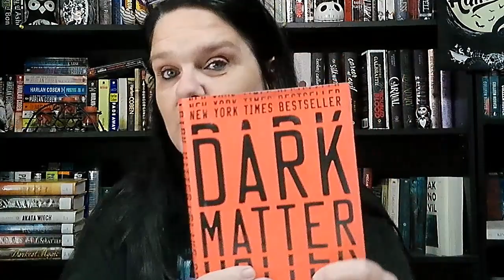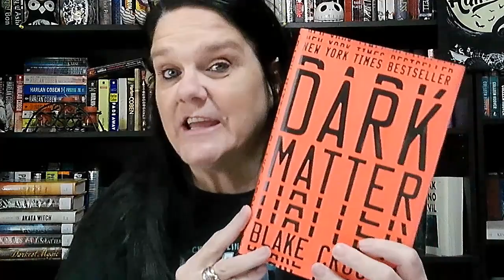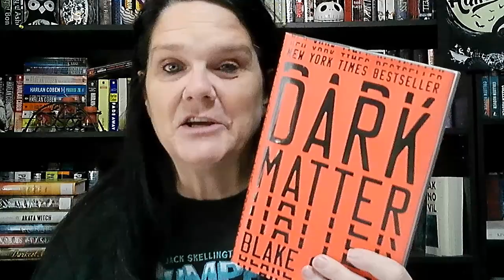Tackle my TBR - 08/13 - 08/19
Here is what I read last week guys! What did y'all read?